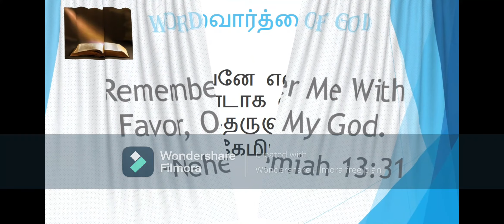Chicken Curry/கோழி குழம்பு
If you are interested in the product,check the below link

Pree Ann